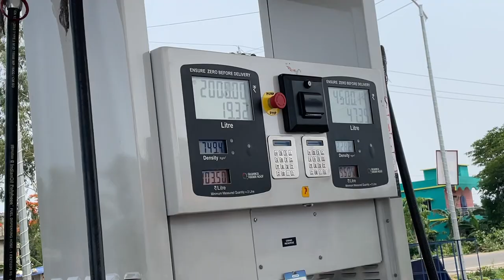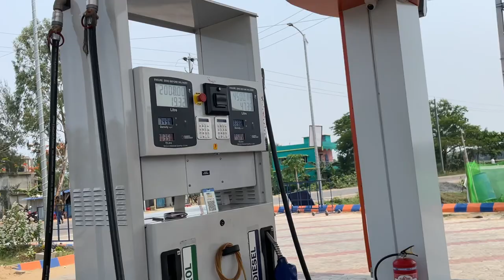ରାସ୍ତାରେ ମୁଣ୍ଡ ଟିଣ ହେଇଗଲା 🤬| CHANDBALI ଲୋକମାନେ COMMENT କର